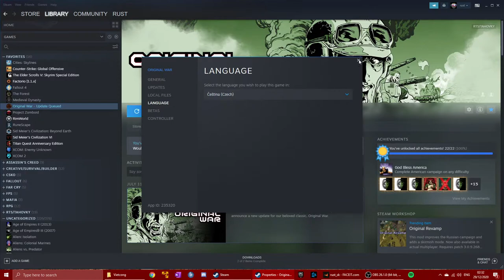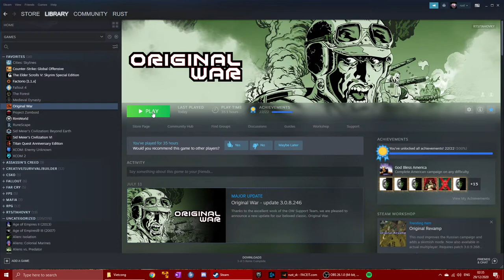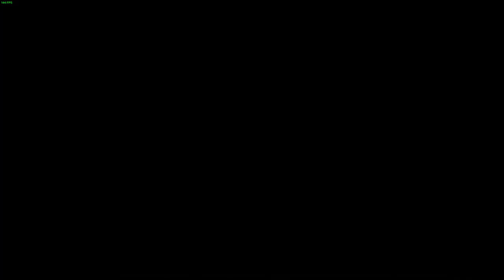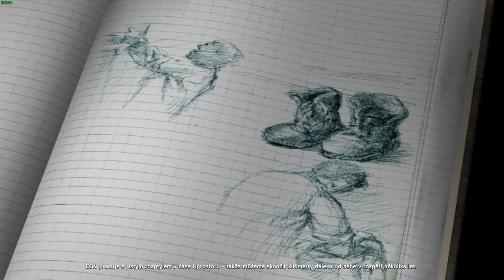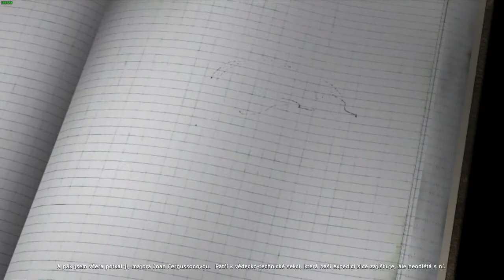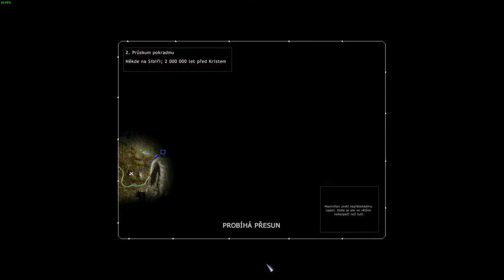Original War Strateg